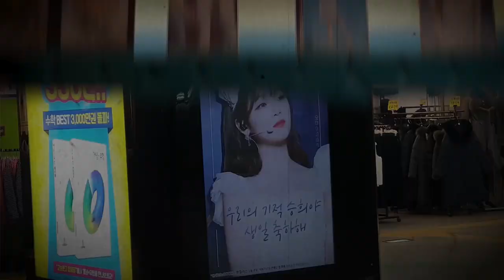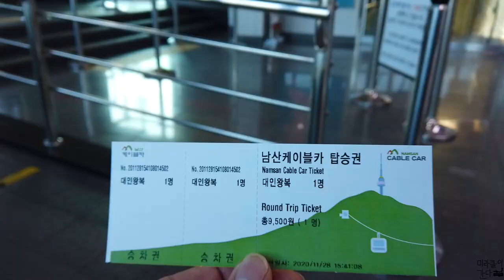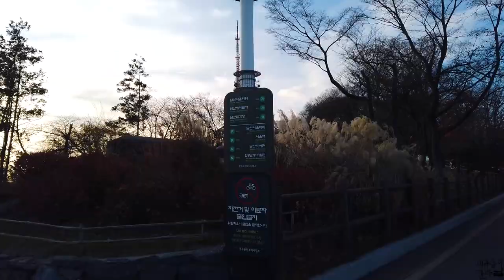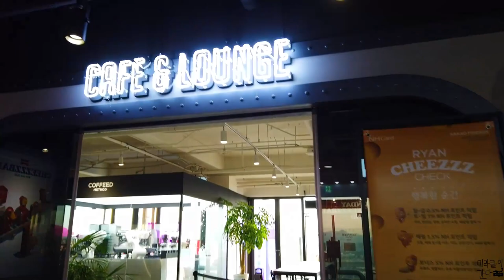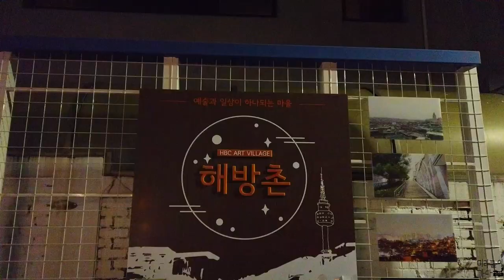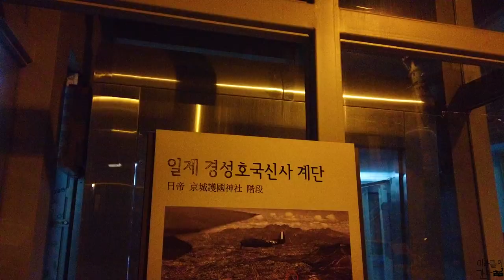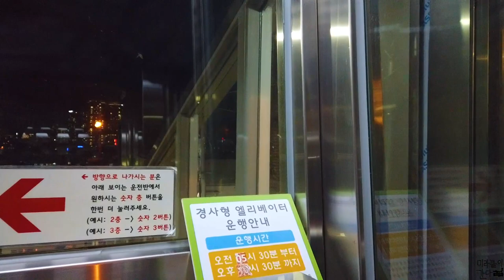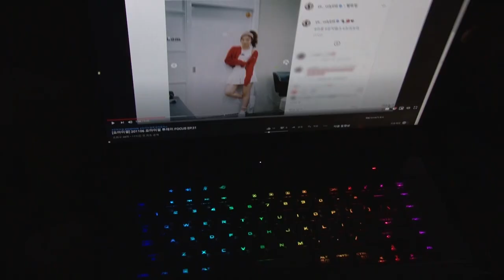[지호, 아린] 📹미라클이 간다 EP.30 (SEOUL CONNECTS U 촬영지 현장을 가다) - 지호, 아린 SEOUL CONNECTS U 촬영지 현장 다녀오다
SEOUL CONNECTS U를 보고나서 남산이랑, 해방촌 마을을 한번 꼭 가봐야겠다는 마음이 들어서 바로 출발했습니다.

1.남산타워

-다들 아시는 곳이죠?!  남산의 살아있는 자연과 함께 서울시민의 휴식공간이자 외국인의 관광명소로 자리 잡았습니다.
 최대한 지호랑 아린이가 다녀간 위치랑 남산타워의 뷰를 담아봤습니다. 중간중간 "SEOUL CONNECTS U" 에 나왔던
영상을 첨부하면서 보셨던 분들에게는 친숙함을 주고자 제작했습니다.

이동은 케이블카를 타고 이동 했으며 자물쇠는 직접 구매 했습니다.
지호, 아린 자물쇠는 사라진건지. 그 자리에 보이지 않아 씁쓸했지만 제가 구매한 자물쇠로
대처했습니다 ㅋㅋ

2. 해방촌

-그 다음 방문한 곳은 해방촌인데 저녁에 도착을 해서 안그래도 길치인 저는 지도를 보며 야밤에 체력단련을 하면서
지호, 아린이 사진찍은 두곳을 방문할수 있었습니다. 촬영이 끝나고 안 사실은 1. 출발전 한번 더 열심히 검색했으면 금방 이었는데 체력단련을 햇다는 것
2.용산 2번을 타면 2곳은 차례대로 볼수 있다는 것 이었습니다 ㅋㅋㅋㅋㅋㅋㅋㅋㅋ